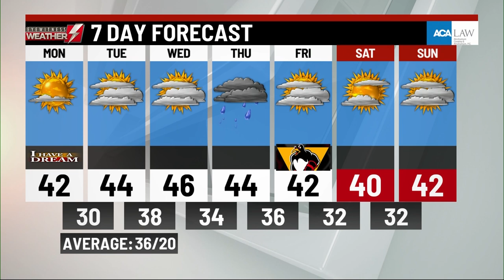Sunday's weather update from WBRE/WYOU-TV